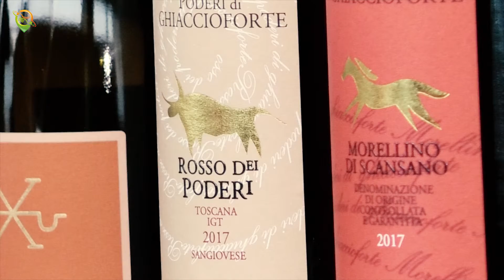La trippa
Food Point - Ristorante Movies Legna&Brace
Via Brasile, 4, Paderno Dugnano MI
Quinta tappa del nuovo format dedicato alla eccellenza della ristorazione in compagnia di Rodolfo Pizzi. Conduce Michele Muscatello. Regia di Demis Muscatello